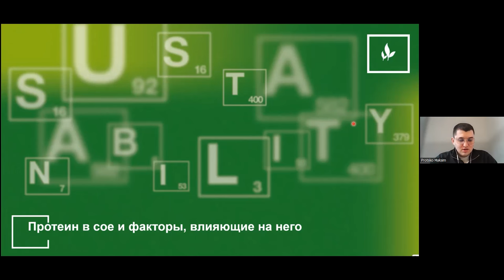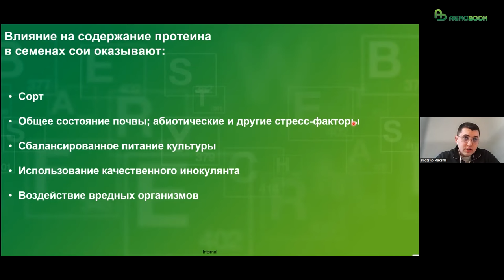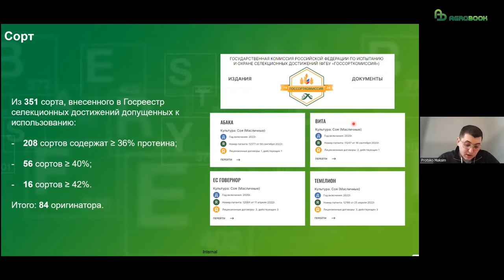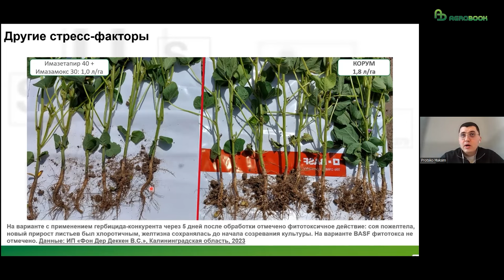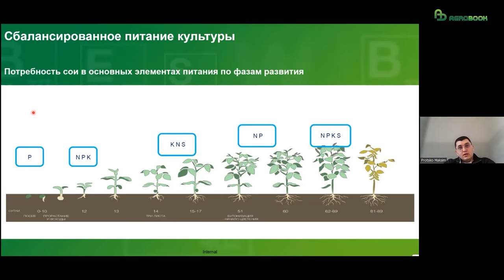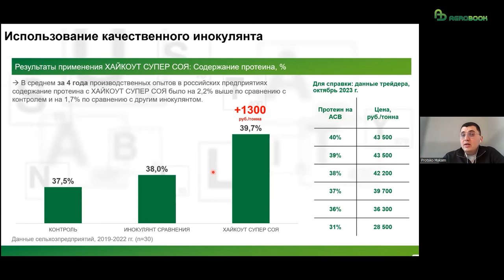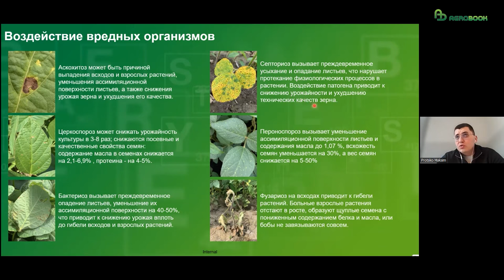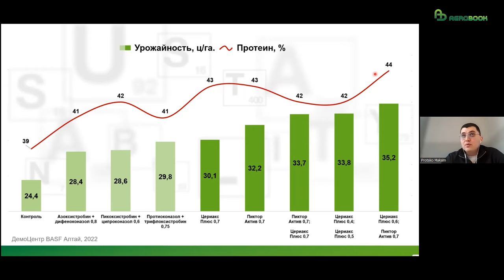Что влияет на содержание протеина в соевых бобах? Максим Процко, эксперт BASF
Содержание белка – важная характеристика для переработчиков сои. Увеличение этого показателя всего на 1% может повышать закупочную цену более чем на 3000 рублей за тонну бобов.
Какие факторы влияют на содержание белка и как добиться лучшего результата? Об этом рассказал Максим Процко, менеджер BASF по развитию и применению продуктов на сое, бобовых культурах и сахарной свёкле.

ООО "БИОНА" - Группа компаний «Биона» – динамично развивающееся международное предприятие, специализирующееся на разработке и производстве биологических препаратов для растениеводства и животноводства.
ООО "Биотехагро" - разработка и производство микробиологических препаратов для животных и растений.
ООО "Смарт Грэйд" - российский завод-производитель фотосепараторов и линий очистки и сортировки "Сапсан" для сельскохозяйственных культур.